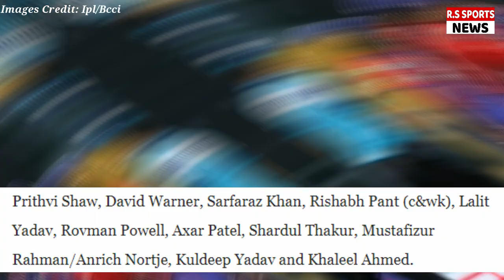DC VS PBKS IPL 2022 MATCH LIVE देखिए,थोड़ी ही देर मे शुरू होगा दिल्ली पंजाब के बीच मैच,बदली टीम,Rohit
ALL IMAGES ARE TAKEN FROM  IPLT20 / BCCI.

ABOUT CRICKET NEWS: Delhi Capitals and Punjab Kings are to compete in IPL-2022 on Wednesday. This match is under the shadow of Kovid and for this reason the venue of this match has been changed. The Board of Control for Cricket in India has issued a statement saying that earlier this match was to be held at Maharashtra Cricket Association Stadium in Pune but now this match will be held at Brabourne Stadium in Mumbai. The BCCI has taken this decision after the arrival of five Kovid cases in the Delhi camp so that this infection does not spread further. Delhi Capitals would like to do well in this match leaving behind the worries of Kovid and would like to put the third win of this season in their account.

So far Delhi has played five matches out of which it has won two and lost three. She lost to Royal Challengers Bangalore in her last match. He is at number eight in the points table. On the other hand, when it comes to Punjab, he has played six matches so far, out of which he has won three and lost three. This team is also coming losing in their last match. Sunrisers Hyderabad defeated Punjab. Punjab is one place above Delhi in the points table.

Probable Playing 11 for Delhi Capitals: Prithvi Shaw, David Warner, Tim Seifert/Enrique Norkea, Rishabh Pant (Captain & Wicketkeeper), Rovman Powell, Lalit Yadav, Axar Patel, Shardul Thakur, Kuldeep Yadav, Mustafizur Rahman and Khaleel Ahmed.

Punjab Kings Probable Playing 11: Shikhar Dhawan (Captain), Prabhsimran Singh, Jonny Bairstow, Liam Livingstone, Jitesh Sharma (WK), Shah Rukh Khan, Odeon Smith, Kagiso Rabada, Rahul Chahar, Vaibhav Arora and Arshdeep Singh,